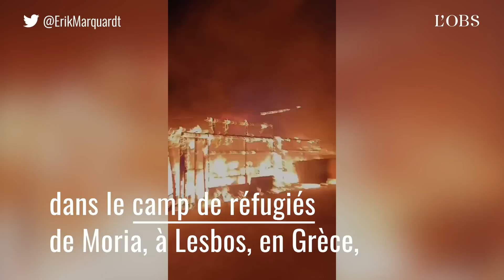A Lesbos, un terrible incendie ravage le plus grand camp de migrants d'Europe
Le camp de migrants de Moria, sur l'île grecque de Lesbos, a été partiellement évacué après que plusieurs feux se sont déclenchés mercredi au petit matin. La quasi-totalité du camp, qui héberge actuellement près de 12 700 demandeurs d'asile, quatre fois sa capacité d'accueil, serait détruit.  Le feu aurait été déclenché par des demandeurs d'asile mécontents d'être placés en isolement après avoir été testés positifs au Covid-19, selon l'agence de presse grecque ANA.